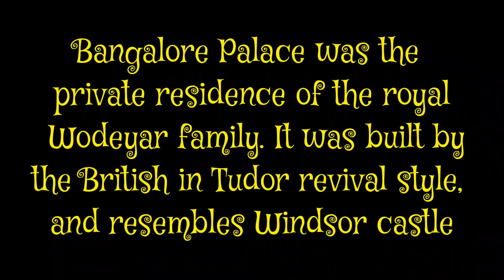A brief tour of the Grand Bangalore Palace (Bengaluru Palace)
Built by the British for the Wodeyar royal family, the Bangalore Palace is a must-visit attraction. This video is a brief tour of the palace.
Bangalore palace video